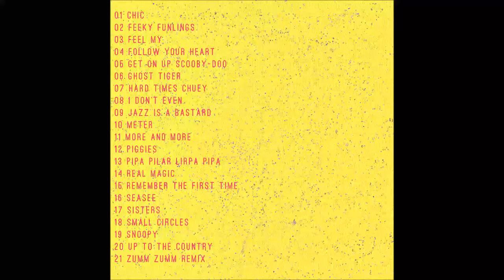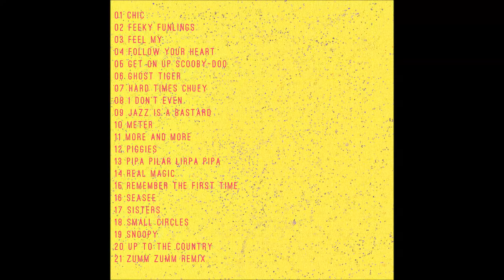Digon - Hard Times Chuey